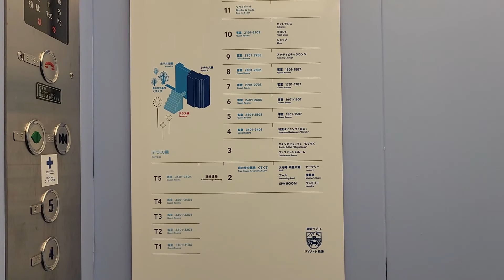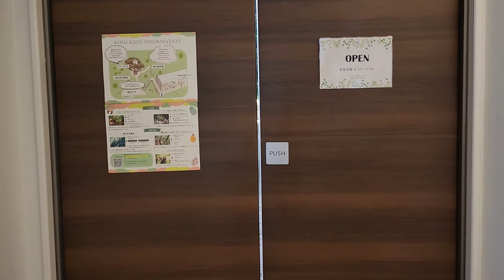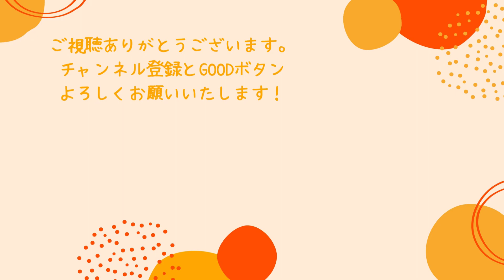リゾナーレ熱海に子連れで宿泊｜テラスリビングスイートの部屋や施設を紹介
ゴールデンウィークに、子連れで、星野リゾート　リゾナーレ熱海に2泊3日で宿泊しました。
宿泊した部屋は、テラスリビングスイートです。
とっても素敵な部屋なので、とっても楽しい時間を過ごせました。
また、施設もとっても充実していました。
施設の外にある小さな森「くすくす」には、樹齢300年のクスノキの上にツリーハウスがあり、そしてその木の周りは森の空中散歩というアスレチックになっていました。
ちょうどイースターの時期だったため、可愛いウサギや卵の装飾が一杯！
また、施設最上階には、ソラノビーチと言う白砂のカフェがあり、熱海の海を眺めながら、ゆっくりとくつろぐことができました。
夜は、テラスで線香花火を楽しみました。